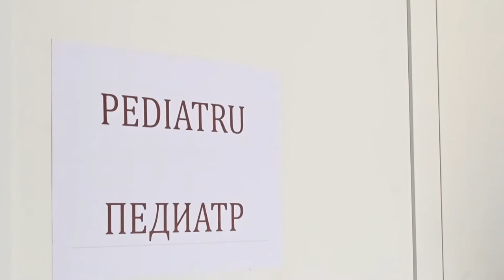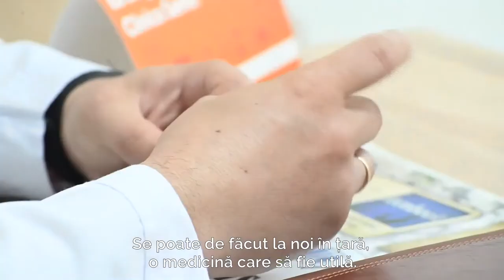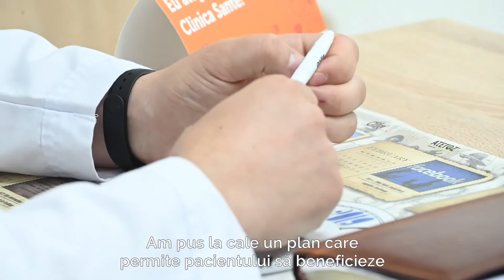Medicul care nu vrea să părăsească R Moldova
În ultimii 20 de ani, aproape 40% dintre angajaţii sistemului medical din R. Moldova și-au abandonat profesia sau au plecat să muncească peste hotare.

Igor Pletosu este unul dintre cei care și-a echivalat studiile în România, dar încă nu este gata să părăsească R. Moldova. Mai are speranțe.

Sergiu Pădure și Larisa Ambroci ne-au povestit cât de ușor le-au fost recunoscute studiile medicale în Spania și România, iar noi vă zicem totul în reportajul de mai jos: